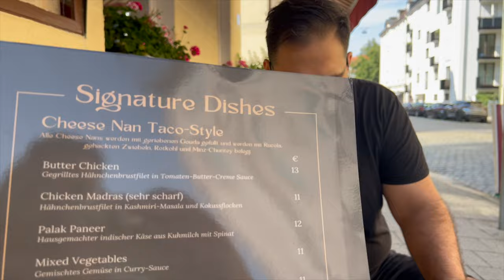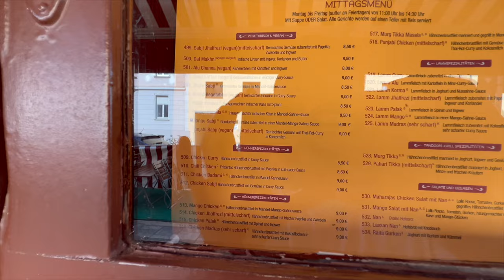ICH TESTE VERRÜCKTEN INDER MIT INDISCHEM DÜRÜM & BURRITO?!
euda ein Inder mit einem sehr interessanten neuen Menü
hier gibt es indische Loaded Fries, Indischen Dürüm und indische Burritos...